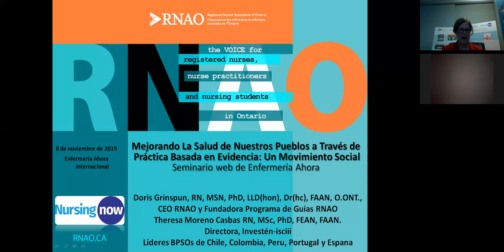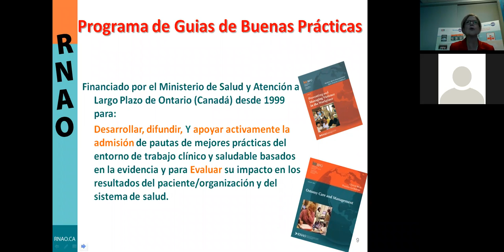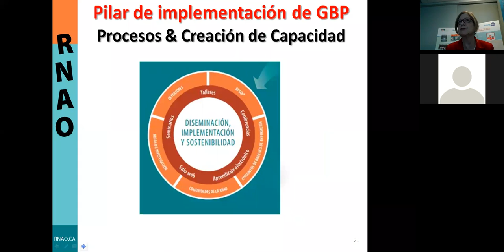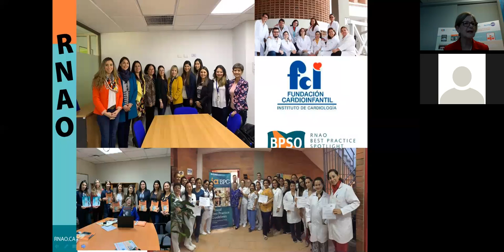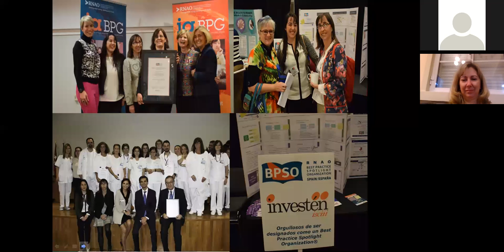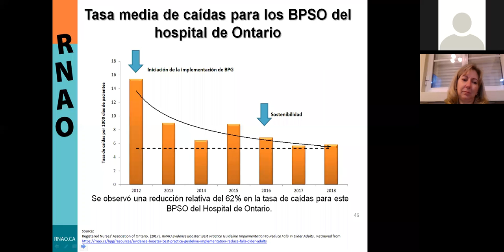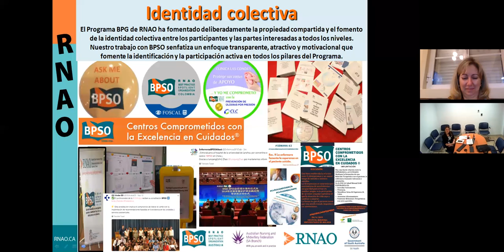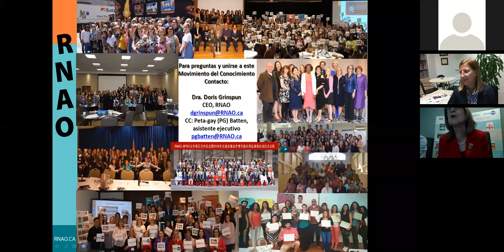RNAO x Nursing Now Webinar: Learn about RNAO's BPSO and BPG programs - Nov. 8, 2019 (Spanish)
Nursing Now International invited RNAO CEO Dr. Doris Grinspun to deliver a webinar about RNAO’s best practice guidelines (BPG) and Best Practice Spotlight Organization (BPSO) Program, including engaging ways BPGs can be implemented.

Please note: this webinar is in Spanish.